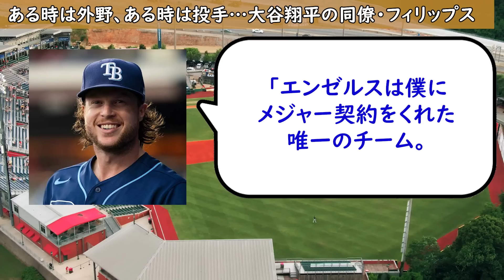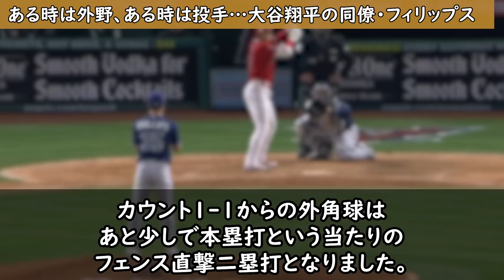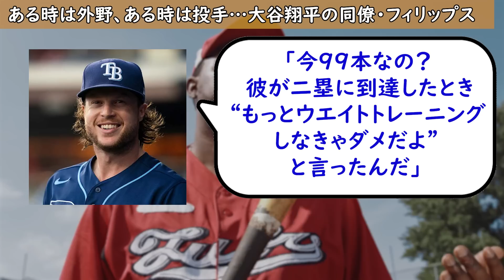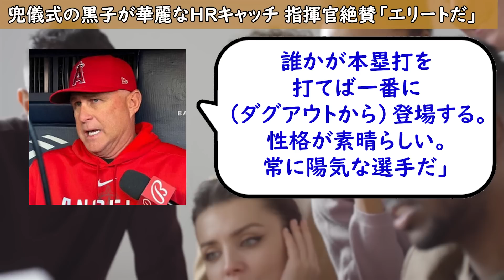【大谷翔平】エンゼルスを戦力外となった人気者フィリップスが大谷について語った”ある思い”が感動だった…「彼を尊敬してやまない」【海外の反応/MLB】